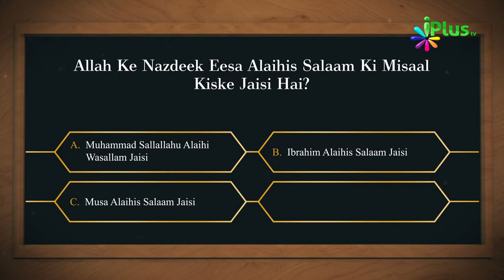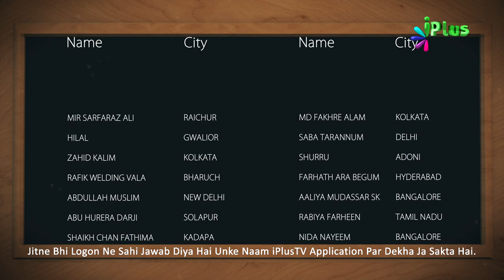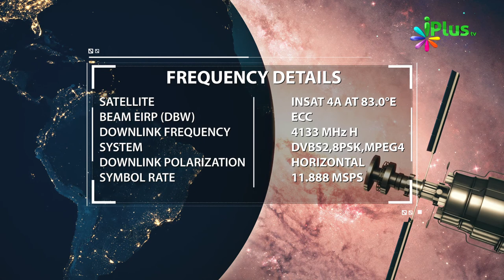Islamic Quiz - Aaj Ka Sawal 199 - iPlus TV - Islami Sawal Jawab - Deeni Sawal Jawab